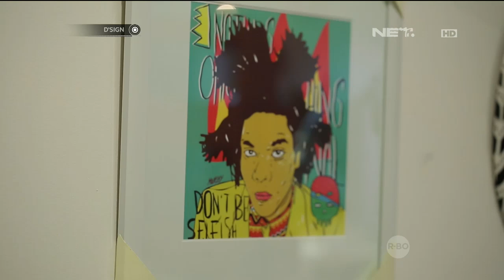Referensi Barang Pelengkap Untuk Hunian